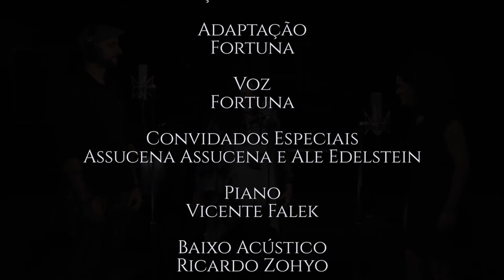ANA BE KOAH | Fortuna ft. Assucena Assucena e Ale Edelstein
OUÇA O SINGLE: spoti.fi/AnaBeKoah
Ana Be Koah - música interpretada por Fortuna, Assucena Assucena e Ale Edelstein.

O diálogo sem fronteiras entre Ancestralidade e contemporaneidade são a marca deste novo trabalho da cantora Fortuna.
Com uma sonoridade fusion, que inclui uma variedade de estilos musicais, a escolha do repertório reflete a sua trajetória, sempre imersa na diversidade da música do mundo.
Canções que ressoam na sua voz marcante, trazendo ao mesmo tempo memórias e novas sonoridades.